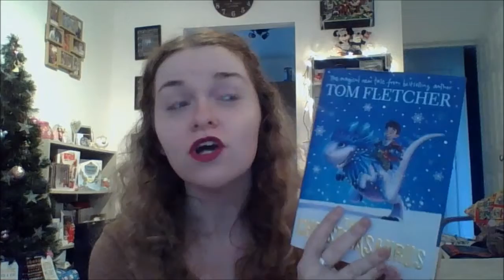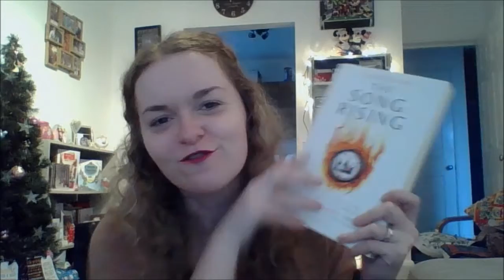12 Days of nosaferplace | Favourites of 2016 | DAY 4